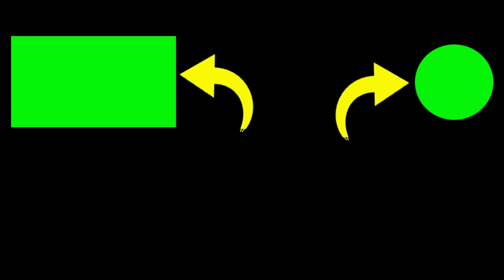Feeding Wild Monkeys in Kaliurang, Yogyakarta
2. If you have any questions, please comment.